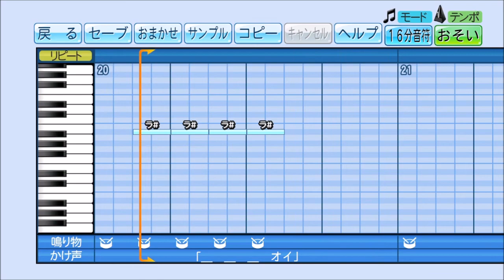パワプロで小川七生『月灯りふんわり落ちてくる夜』を応援歌にしてみた。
クレヨンしんちゃんED曲